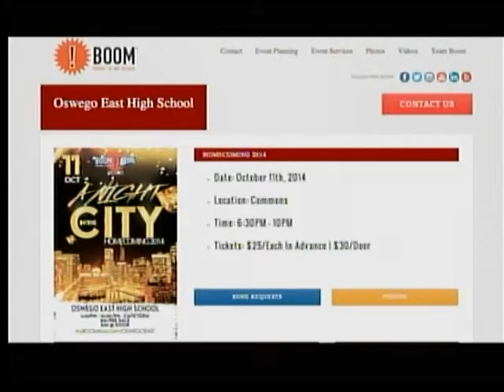10.1.14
Please be patient while our equipment gets fixed. Only 4 minutes of this newscast recorded.